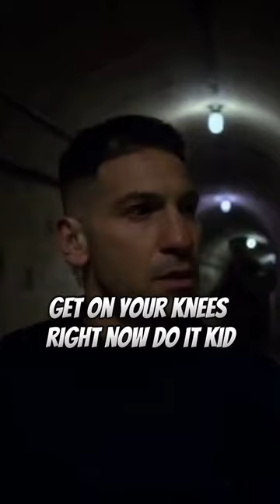Frank castle easy easy | cinema mood